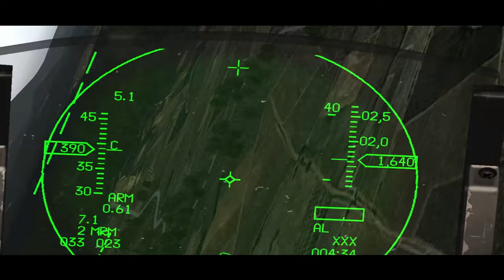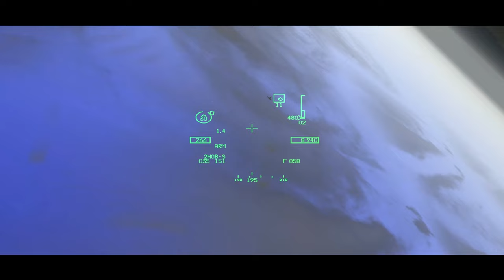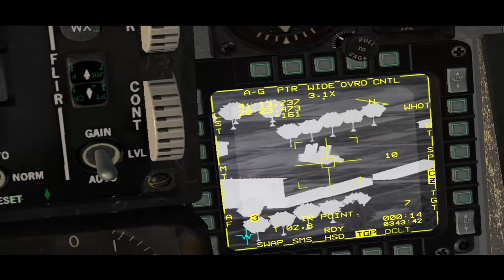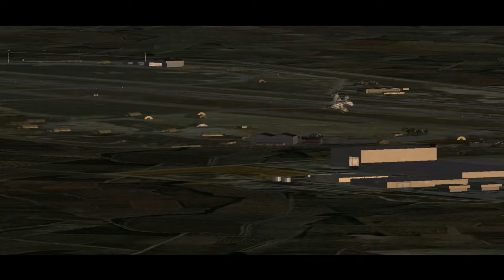Falcon BMS 4.37 Freedom for Ukraine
I was about to make a BMS trailer, but time has changed. This video is dedicated to all people of Ukraine. Glory to Ukraine.

Thank You Roadmonster. For every minute in plane with you